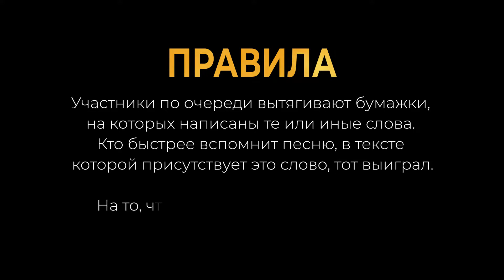SONG ASSOCIATION CHALLENGE | СЕССИЯ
Наконец-то можно выдохнуть: закончилась последняя сессия в 2021 году!

Сессия — одно из наиболее тяжелых времен в жизни каждого студента. Мы решили разбавить загруженные будни учеников интересной игрой, в ходе которой, студентам предлагается слово, связанное с экзаменационным периодом. Ребята должны вспомнить и озвучить песню, в тексте которой присутствует заданное им слово.